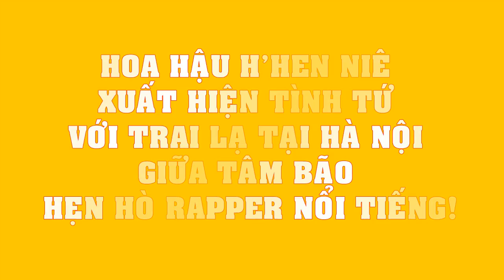Hoa hậu H’Hen Niê XUẤT HIỆN tình tứ với trai lạ tại Hà Nội giữa tâm bão hẹn hò Rapper nổi tiếng!